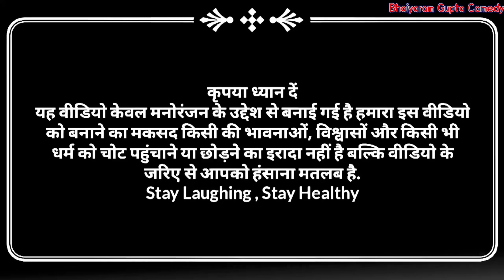मनोज का फोन करा आवय एनका लियाय जाय||अवधी कॉमेडी||Bhaiyaram Gupta Comedy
नमस्कार दोस्तों आप सभी लोगों का हमारे चैनल Bhaiyaram Gupta Comedy पर बहुत - बहुत स्वागत है इस चैनल पर आप लोगों को रोजाना एक से बढ़कर एक धमाकेदार Comedy Video,Parivarik video देखने को मिलेगा !